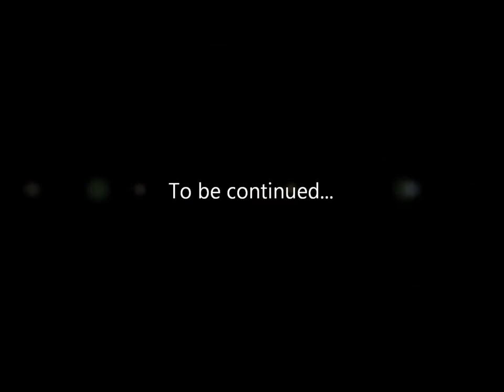Chris Crawford | 6'3 | PG | Tulsa Victory Christian | Oklahoma Impact | Class of 2015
The music does not belong to us, made for entertainment.